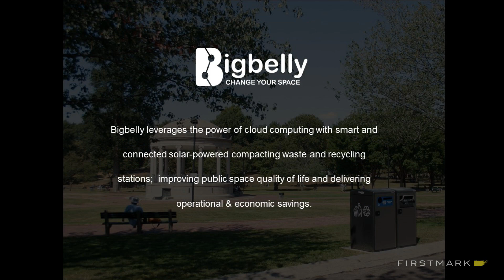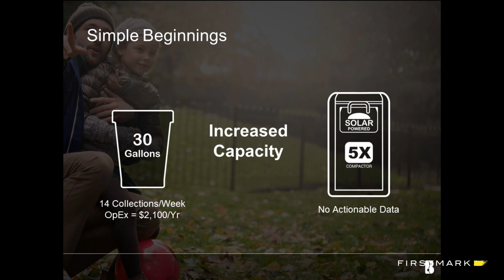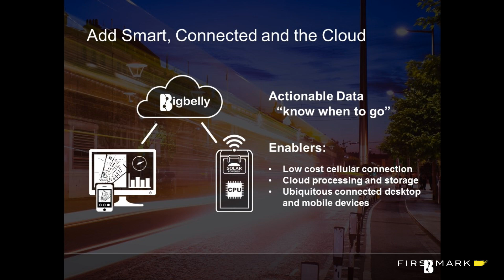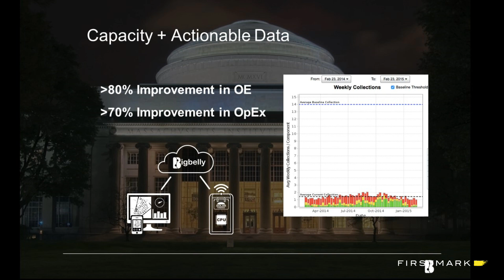Jack Kutner, Bigbelly // Connected Waste Management (FirstMark Capital / Hardwired NYC)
Jack Kutner, President and CEO of Bigbelly, presented at Hardwired NYC in May 2015. He shared lessons learned from building a smart, connected waste and recycling management system.